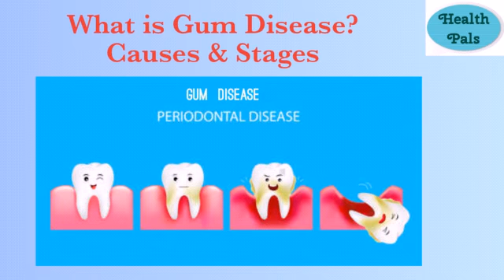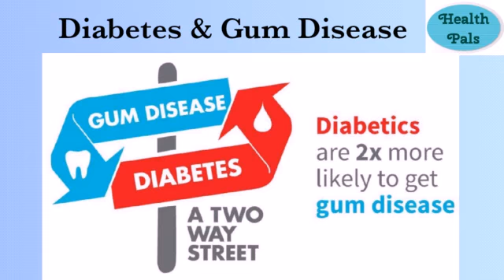Diabetes & Gum Care with Health Pals panelist Dr. Sachin Shivanaikar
Diabetes & Oral Health